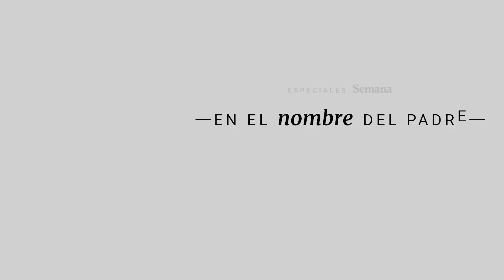En el nombre del padre: Juan Fernando Cristo